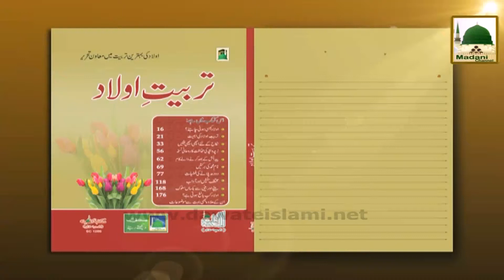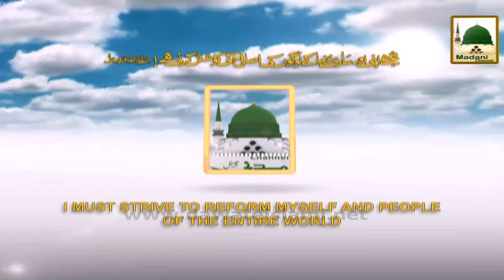Madani Phool - Bachay Ko Khelnay Ka Mauqa Bhi Dijiye - Book Tarbiyat e Olad